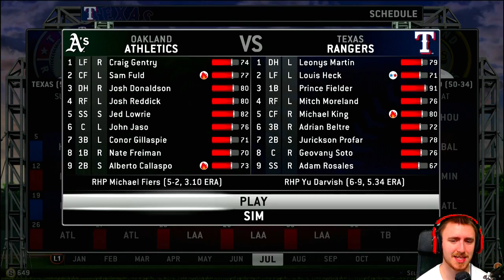MLB 14 The Show - Road to the Show (Part 68 - Gotta Swing)